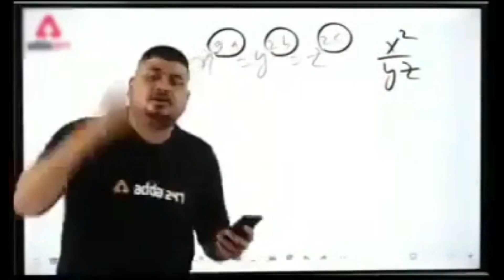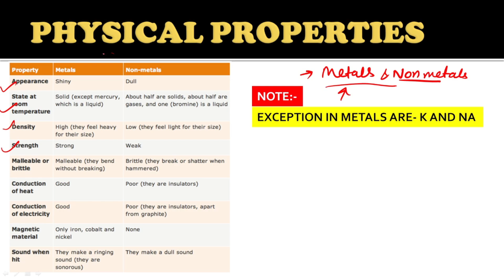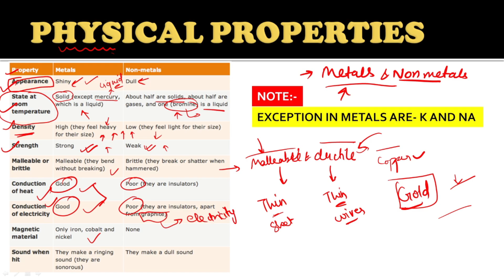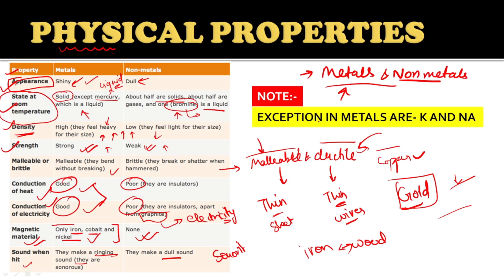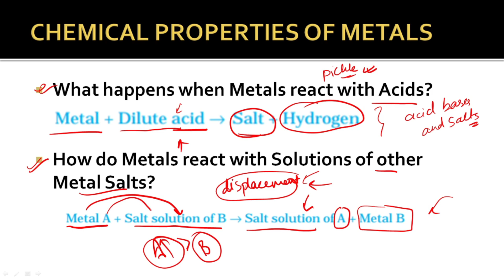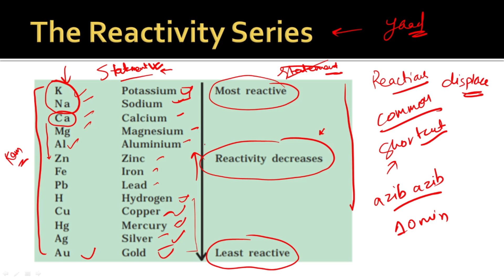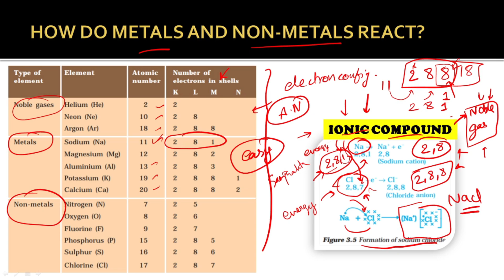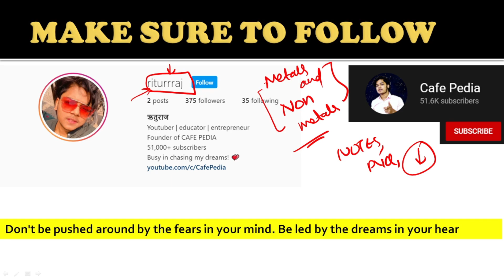Metals and non metals in 15 mins | with notes, pyq, important question | class 10 boards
so aaj metals and non metals samapt kar dia h bhai ne puri tarah se! like target pura kar do nh to dinasuar bana dunga! chalo saare materials lelo agar chiea to!

ab kya dil hi dedu??
love u all
keep hustling

metals and non metals class 10 one shot
metals and non metals in 15 mins
metals and non metals previous year questions
metals and non metals important question for boards